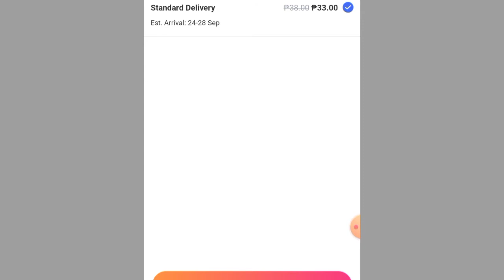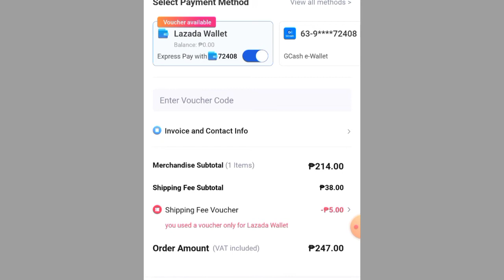Lazada Shopping : How to TopUp Lazada Wallet for payment